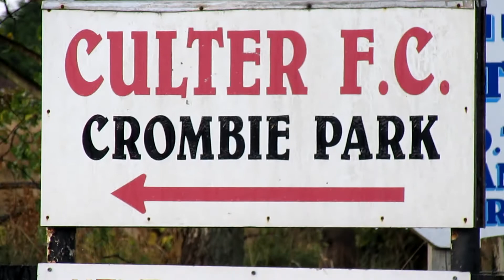Groundhopping @ Culter v Maud - Crombie Park - A very wet day!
Today is a local groundhop with my first visit to Culter FC's Crombie Park. Today they were taking on Maud in the GA Engineering Cup in very bad weather!